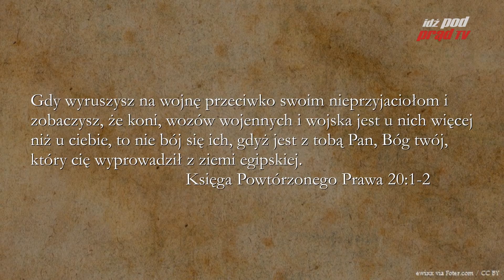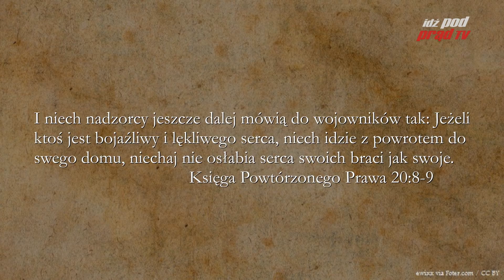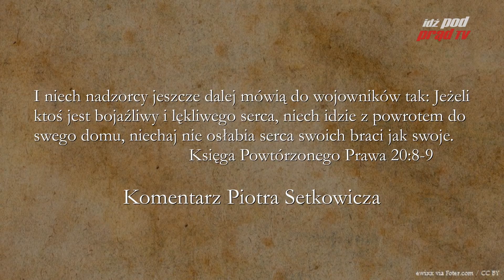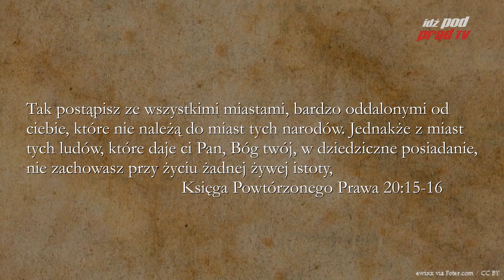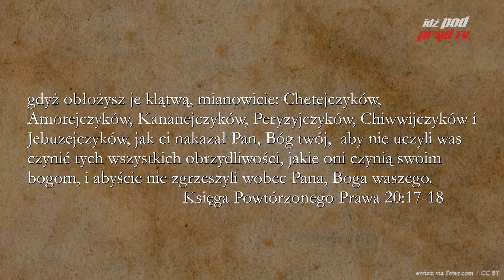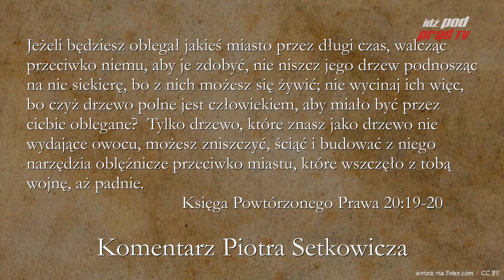BIBLIA NA CO DZIEŃ: Księga Powtórzonego Prawa #20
Codzienny komentarz Piotra Setkowicza do Księgi Powtórzonego Prawa, rozdziału dwudziestego. Biblię czyta Maciej Stadnicki. Dołącz do studium Biblii na stronie Kościoła Nowego Przymierza w Lublinie:

ZOBACZ: idzpodprad.pl